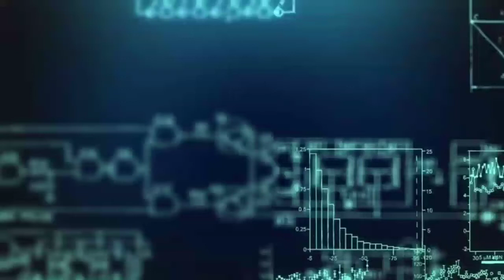Class 11 : ম্যাথ বা অংক বাদে সাইন্স নেওয়ার সুবিধা ও অসুবিধা 👍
Class 11 best subject choice
অংক বা ম্যাথ বাদে সাইন্স নেওয়ার সুবিধা-অসুবিধা আজকের এই ভিডিওতে বিস্তারিতভাবে আলোচনা করা হয়েছে।